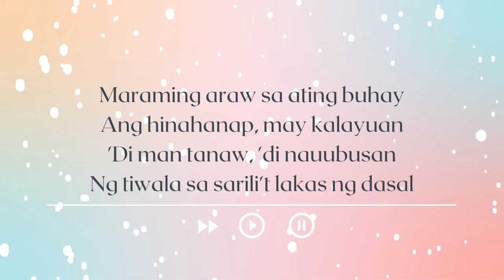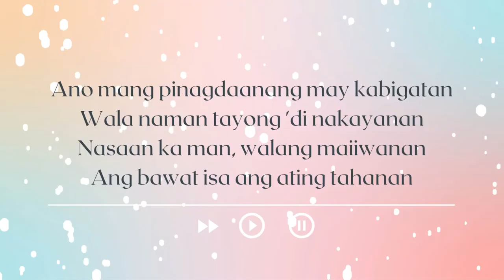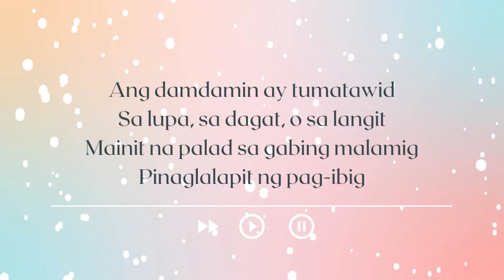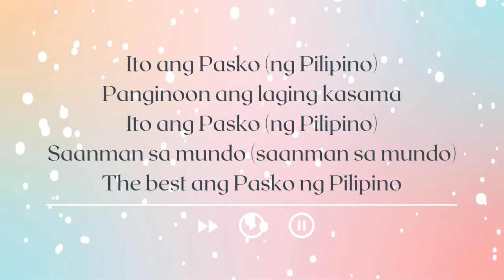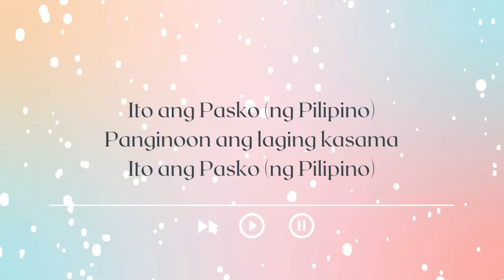🎶🎶🎶Da Best Ang Pasko Ng Pilipino (Lyrics) | Maria Aragon, ABS-CBN Christmas Station ID 2011🎶🎶🎶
Our intention in creating this video is to share the love and appreciation we have for the music and lyrics.

Thank you for understanding, and we hope you enjoy this fan-made lyric video.

Lyrics:

Oh, whoa-whoa

Maraming araw sa ating buhay
Ang hinahanap, may kalayuan
'Di man tanaw, 'di nauubusan
Ng tiwala sa sarili't lakas ng dasal

Alam sa dulo ng bawat taon
Naghihintay ang masayang panahon
(Pinapawi) lahat ng lumbay
(Pangungulila) at paghihintay

Ang damdamin ay tumatawid
Sa lupa, sa dagat, o sa langit
Mainit na palad sa gabing malamig
Pinaglalapit ng pag-ibig

Ito ang Pasko (ng Pilipino)
Pagmamahal ang pinagsasaluhan
Inaangat ang isa't isa
Panginoon ang laging kasama
Saanman sa mundo (saanman sa mundo)
The best ang Pasko ng Pilipino

Ano mang pinagdaanang may kabigatan
Wala naman tayong 'di nakayanan
Nasaan ka man, walang maiiwanan
Ang bawat isa ang ating tahanan

Pinaglalapit ng pag-ibig

Lumalaki ang bawat puso, lumalalim ang pagsasama
Sa pinakamahaba, pinakamasayang Pasko sa mundo

Pagmamahal ang pinagsasaluhan
The best ang Pasko ng Pilipino (the best ang Pasko)

Source: Musixmatch

Songwriters: Jimmy Antiporda / Robert Labayen

Da Best ang Pasko ng Pilipino lyrics © Abs-cbn Film Productions Inc.

DaBestAngPasko PaskoNgPilipino MariaAragon ABS-CBNChristmasID#FilipinoChristmas#ChristmasSong#ChristmasMusic#Pasko#Christmas2011#PinoyChristmas#FilipinoSinger#HolidayMusic#FilipinoArtist#ChristmasTraditions#PaskongPinoy#MariaAragonMusic#ChristmasSeason#HolidaySpirit#ClassicChristmas#ChristmasFavorites